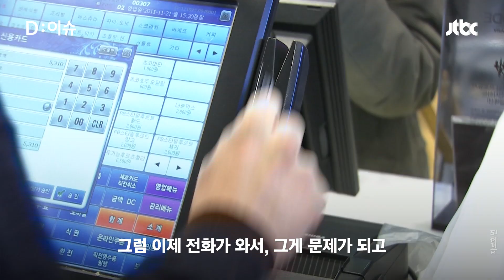편지 한 장 남기고 야반도주, 하지만 벼랑 끝에서도 혼자...｜D:이슈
보호자의 부재, 학대 등으로 아동복지시설 및 위탁 가정에서 생활하다가 만 18세 이후 자립해야 하는 청년을 '자립준비청년(보호종료아동)'이라 합니다.

스무 살 되던 해, 위탁 가정에서 빠져나와 홀로서기를 하고 있는 한 청년을 만났습니다. 모유진 씨는 사랑의 리퀘스트에도 출연해 후원금을 받기도 했지만 정작 위탁 가정에 있을 땐 한 푼도 받지 못했다고 했습니다.